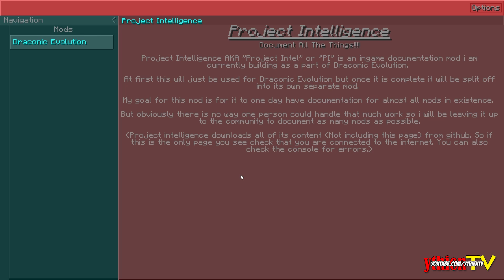StoneBlock 20 - Tăng Tốc Xây Dựng